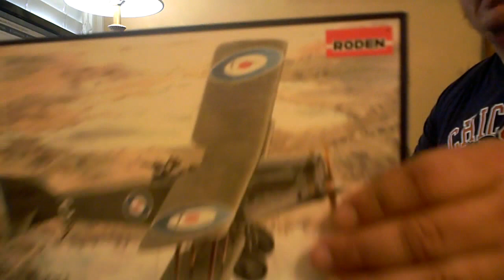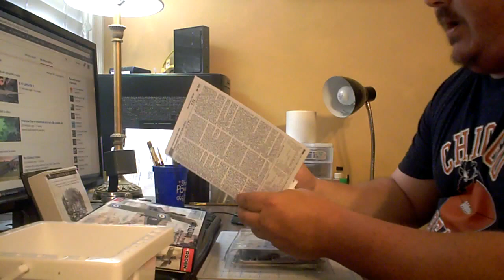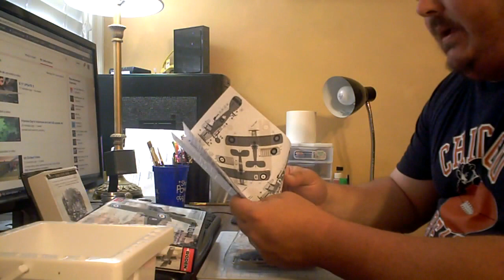Greg Huff and AstonM1965 WWI GB Entry